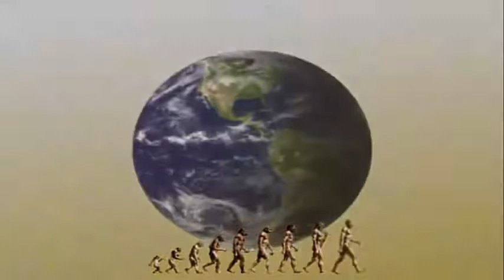RETARDANDO A GRATIFICAÇÃO - Professores estressados - EUSTRESS - Distress - EXEMPLARISMO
Tertúlia 2728 - Infante estressado (Parapatologia) - Ao vivo todos os dias de forma gratuita nesse horário, 12:30 às 14:30...Clique lá e fique mais sábio(a)... Tertúlias com a equipe da VERBETOGRAFIA